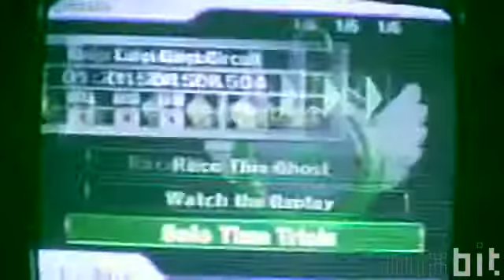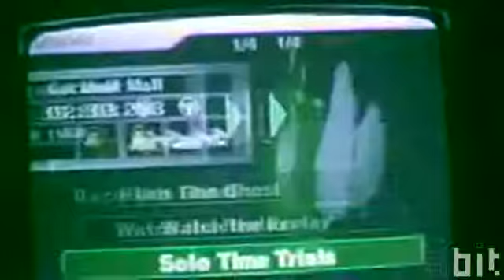Uploaded via MixBit